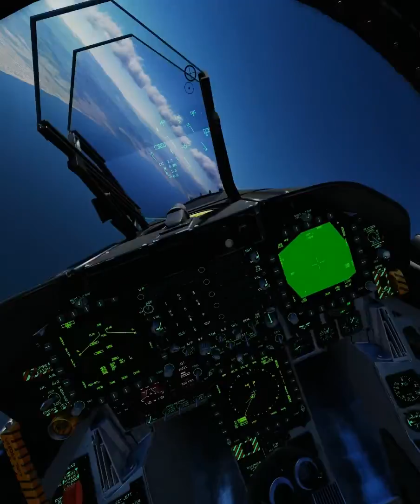Laser guided bombs 2 Chuchos